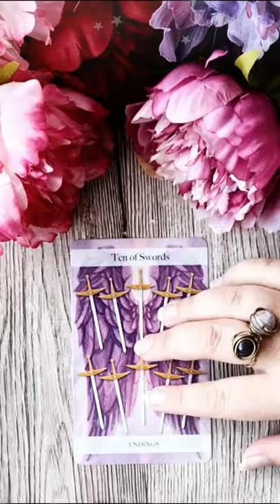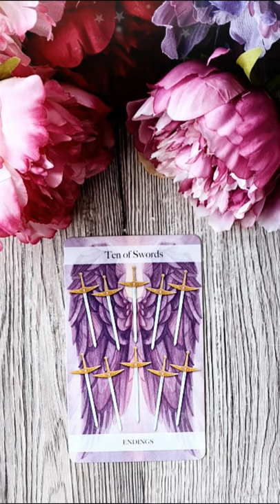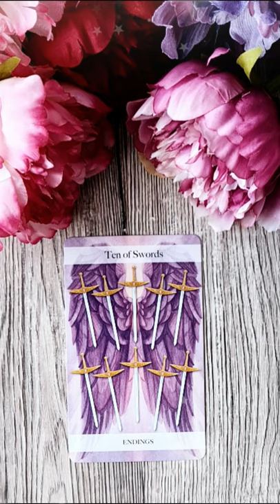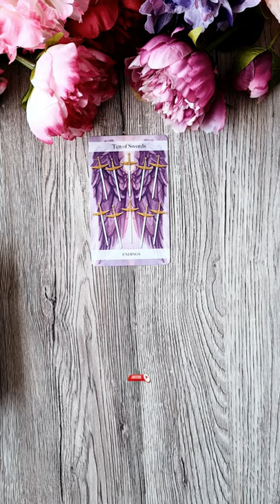Vineri 10 Septembrie 2021 | 📅 Tarot zilnic | Etalare generală ❤️dragoste💊sănătate💲bani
În această etalare de tarot generală am extras 1 carte pentru ziua de Vineri 10 Septembrie 2021. Această carte reprezintă energia generală a zilei și funcționează ca un semn de circulație care te ajută să navighezi energiile momentului. Aceasta este o etalare generală, prin urmare dacă nu rezonezi cu mesajul zilei îți recomand să vizualizezi analizele lunare pe care le-am pregătit pentru fiecare zodie în parte (dacă îți cunoști ascendentul vizionează mai întâi analiza lunară pentru acel semn zodiacal, pe urmă pentru zodia ta și la final pentru semnul zodiacal în care ai Luna natală sau o aglomerare de 4 sau mai multe planete). Dacă ai o anumită întrebare, sau o problemă care te macină îți recomand să vizionezi etalările de tipul alege-o-carte în care trebuie să te folosești de intuiția ta pentru a alege mesajul pe care trebuie să îl auzi acum (aceste etalări sunt atemporale, general valabile, indiferent dacă le vizionezi în ziua în care am extras cărțile sau peste câțiva ani, pentru că mesajul este ales de tine cu ajutorul intuiției).